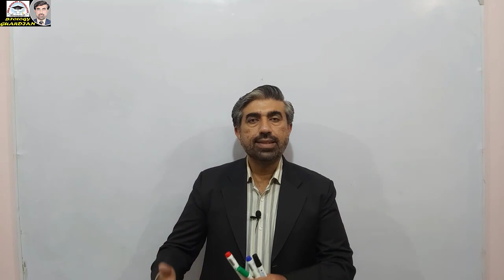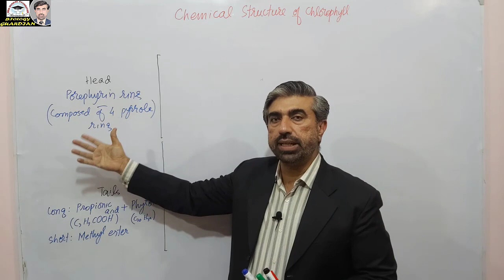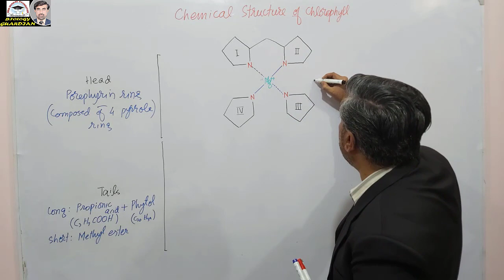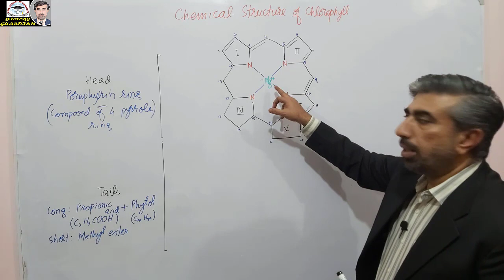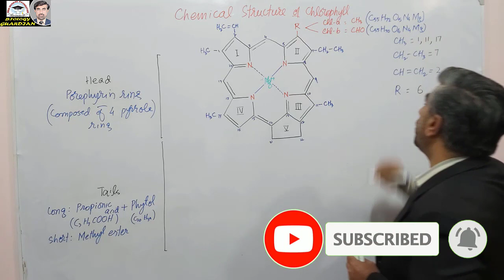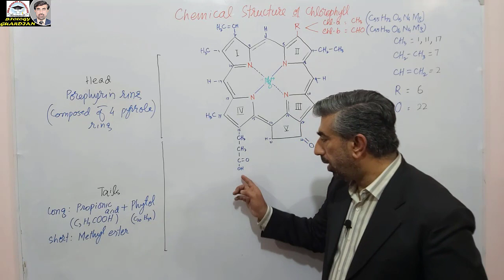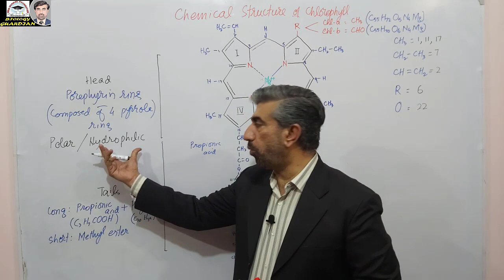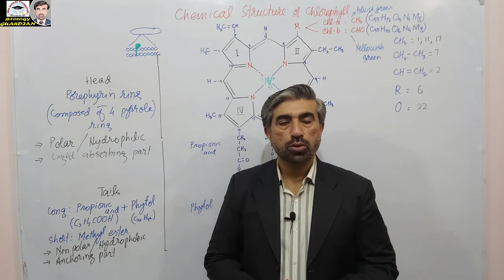Photosynthetic Pigments Structure of Chlorophyll-a & b (Lecture 3 Part 2 Ch 4 NBF Biology 1st Year